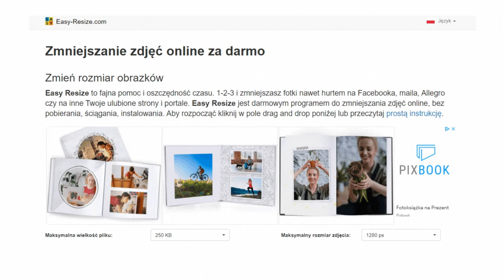wybierz wielkość pliku po zmianie